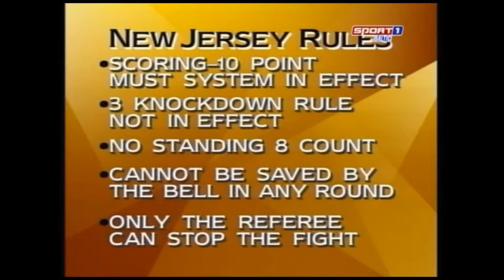IZON VS GRANT